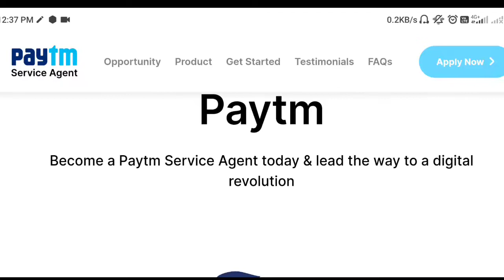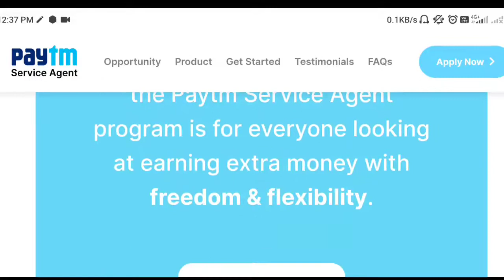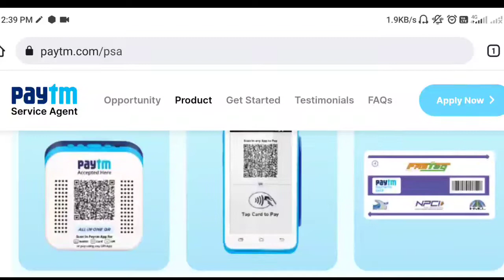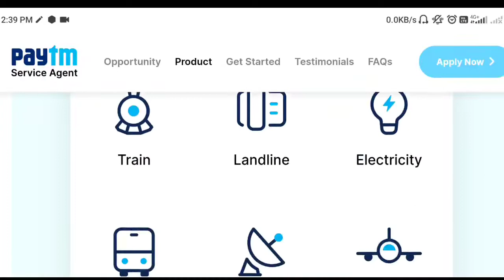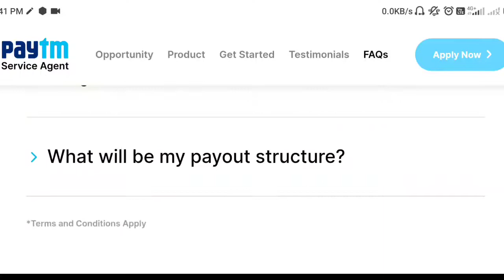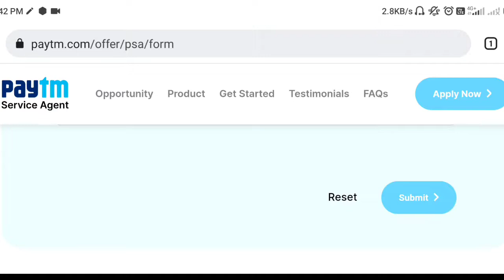Paytm Job Opportunity | Part Time Job | No Interview Direct On Boarding